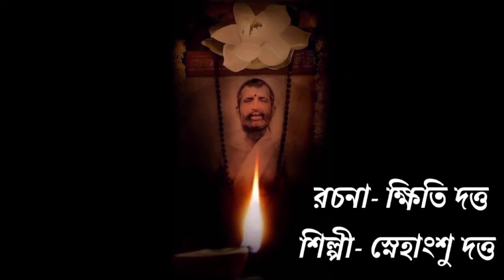"প্রাণেতে পঞ্চবায়ু..." | কথা- Sri Kshiti Datta | সুর ও শিল্পী- Snehansu Datta | Pranaram Sangeet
"প্রাণেতে পঞ্চবায়ু..." |
কথা- Sri
সুর ও শিল্পী- SnehansuDatta | Pranaram Sangeet
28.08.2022